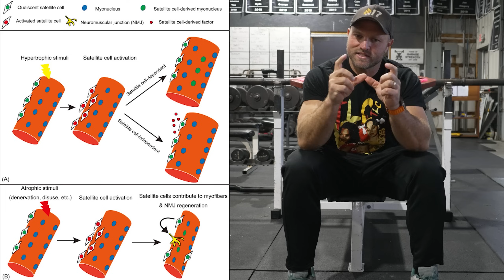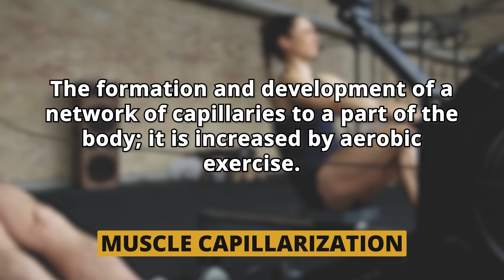Does Cardio ACTUALLY Get You Strong?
Does Cardio ACTUALLY Get You Strong? Strength Coach Dane Miller breaks down the science of cardio and strength training.

Pick Up High Quality Barbells and Lifting Equipment from ZKC 🥇

0:00 What is Cardio and Muscle Hypertrophy?
1:04 Cardio is KILLING Your Gains Bro!
4:21 Cardio can help strength?
5:28 Cardio Effect on Strength Research Study
8:57 Research Study Results
11:21 Does Cardio ACTUALLY Get You Strong?